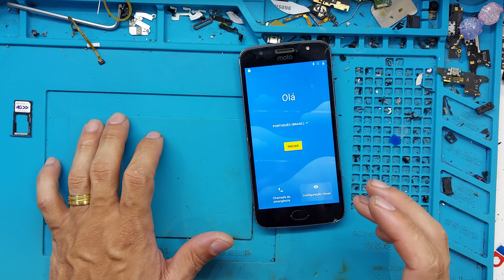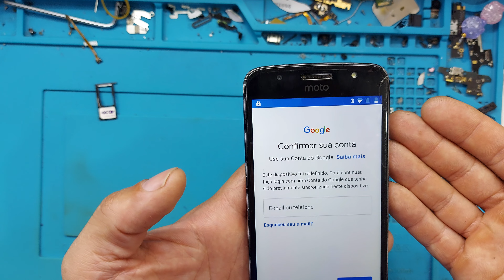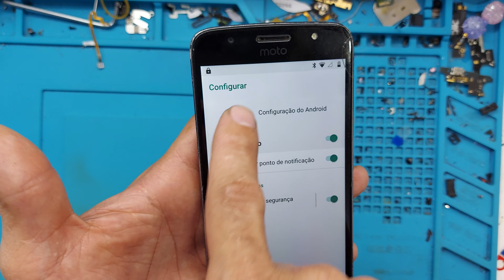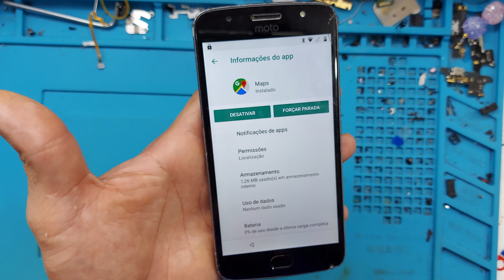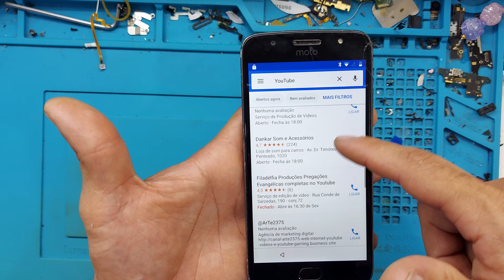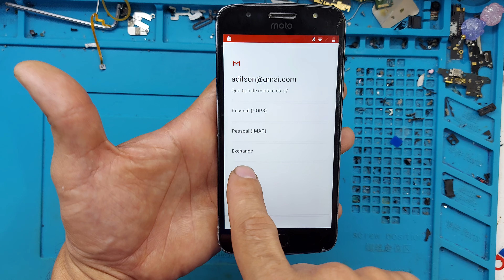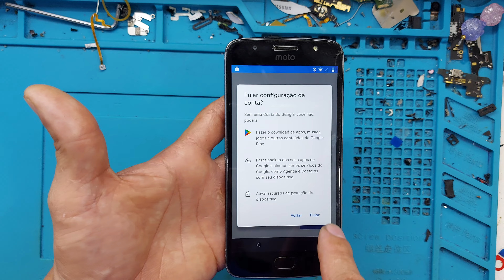Como remover e Desbloquear Conta Google, Moto G5/ G5s android 8.1.0 Fácil Atualizado